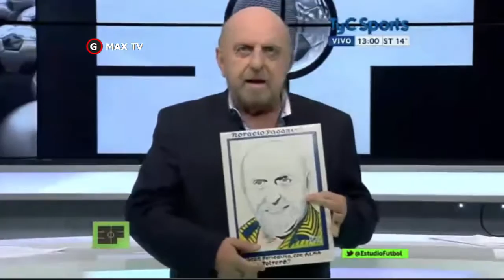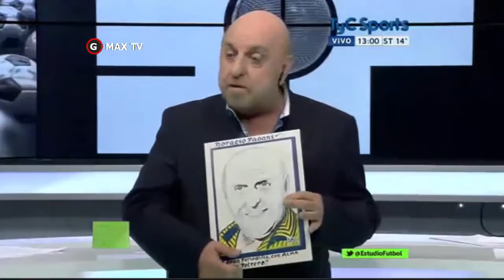(HD) Estudio Fútbol Programa Completo Miércoles 11/05/2016 TyC Sports